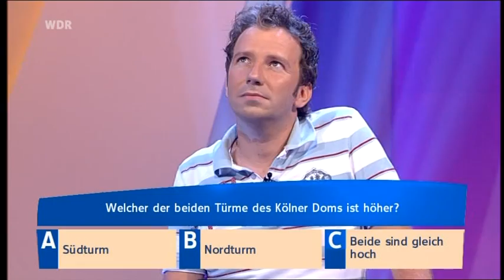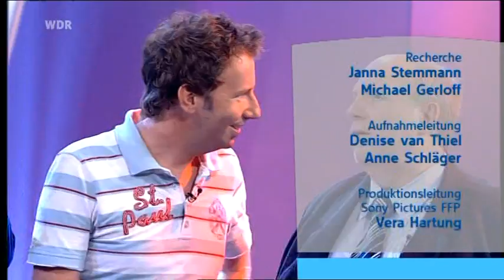Das NRW-Duell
Thorsten Schorn gewinnt 3000,-€.